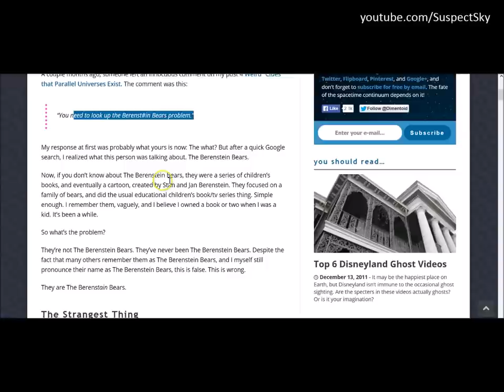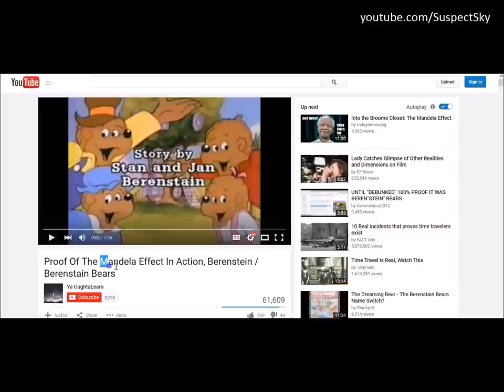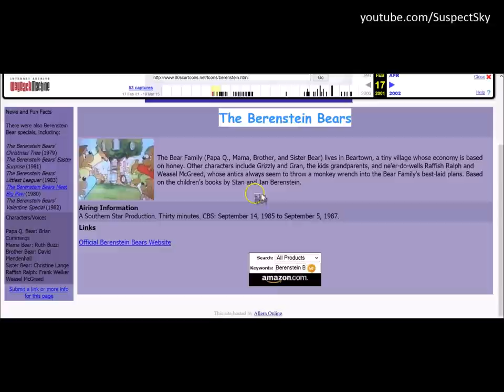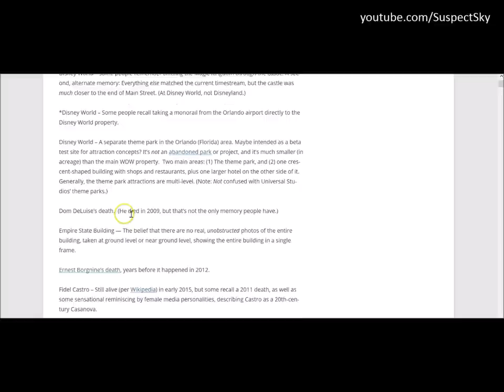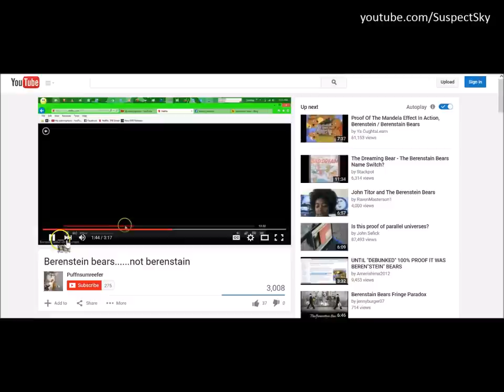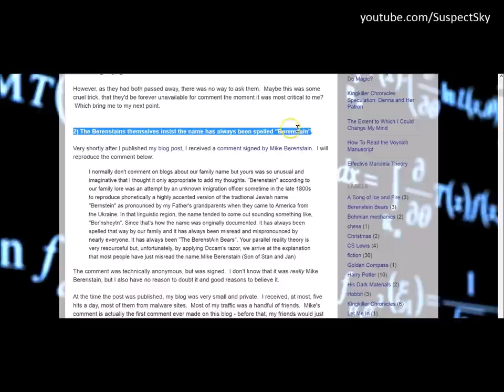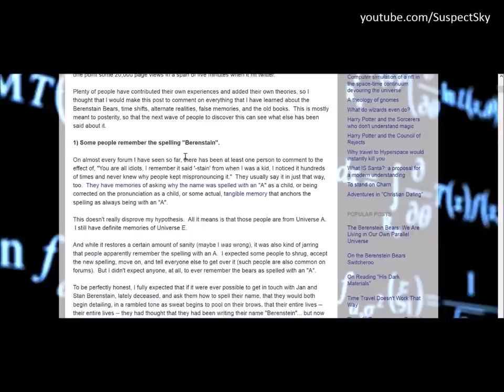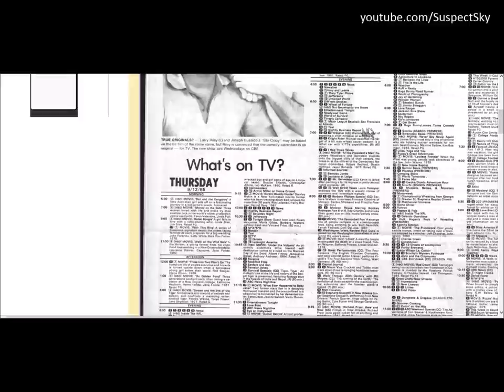The Berenstein / Berenstain Bears [DISCUSSION]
While a bit "far out there" - I found the fact that large percentages of the population remember historical facts differently very intriguing.  I stumbled upon a hypothesis known as the Mandela Effect and I present a few of the pieces evidence related to the theory in this informal discussion.  Is Fidel Castro alive or dead?  Are there 50 US states or 52?  Was there a bridge connecting the twin World Trade towers?

NOTES / UPDATES